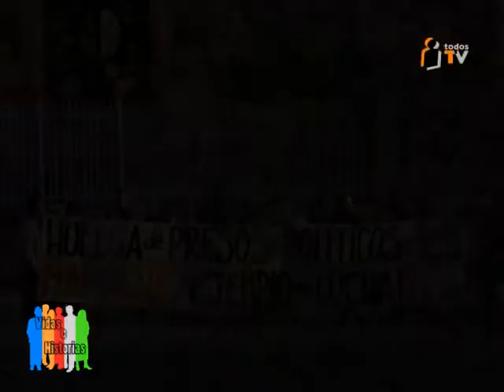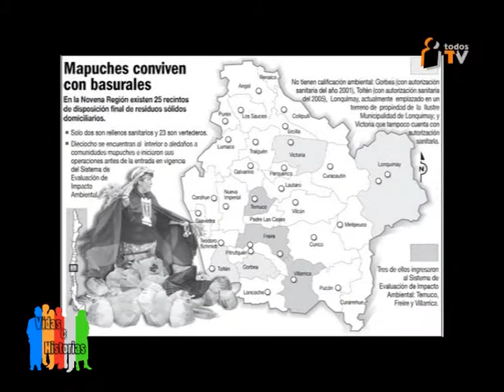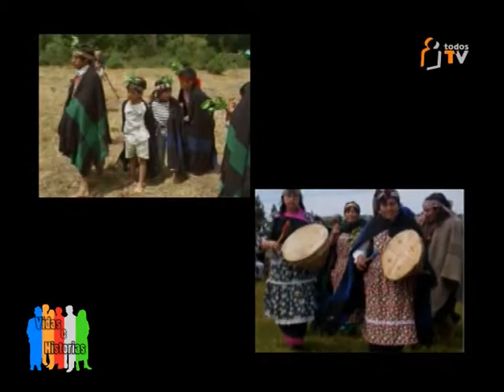V I D A S E H I S T O R I A S - Nilsa Rain 3/4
En nuestro espacio "VIDAS E HISTORIAS", conocimos a la Representante de Comunidades Mapuche NILSA RAIN. Nos compartio sus reivindicaciones ancestrales  del Pueblo Mapuche. Una realidad vigente y por resolver en Chile.